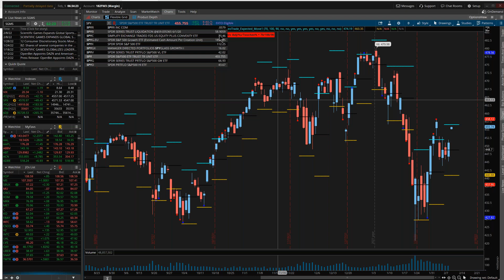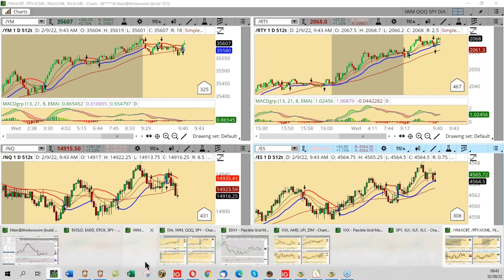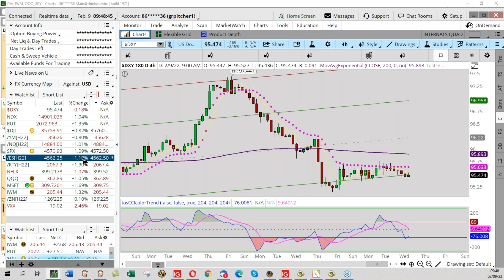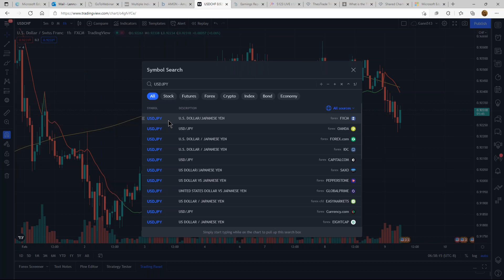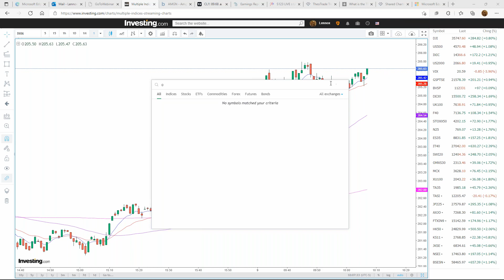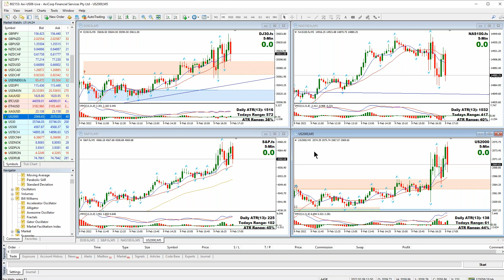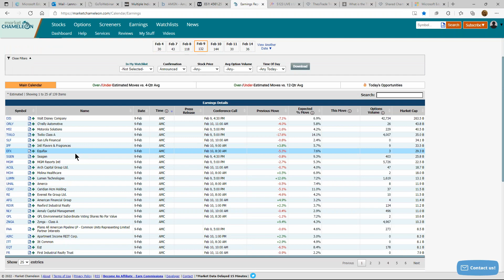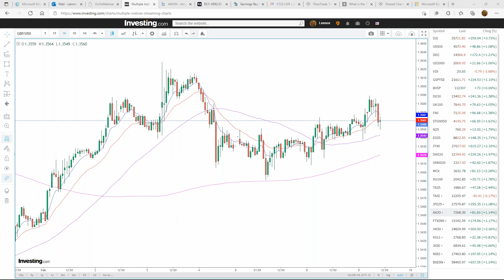🔴 Feb 9, 2022 - S123 Live Trading At the Market Open with Lennox Chambers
If you can spare an hour, you can learn to trade. (no cost!)

(No Obligations)

Join me live every Monday, Wednesday and Friday as I trade the Simple 123 strategy during the most dynamic sessions of the market: the open and close.

I'll show you how to recognize Simple 123 trade setups in real time using inexpensive Options with minimal risk. You'll discover how to effectively use these simple strategies to earn a small but consistent income while perfecting your trading skills.

There's no better way to learn than by observing a seasoned trader analyzing and executing live trades during the first and last hour of the market. Find out more at:

(No Obligations)

Lennox Chambers